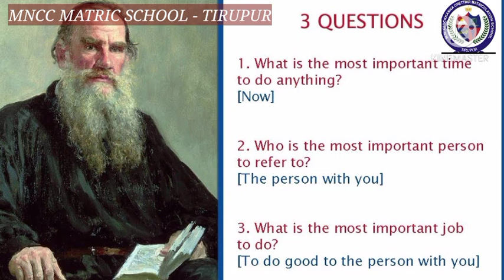VIII STD - ENGLISH UNIT -3 SUPPLEMENTARY - THE THREE QUESTIONS